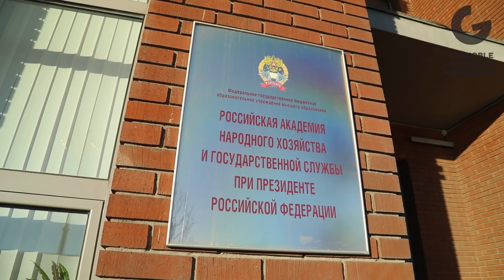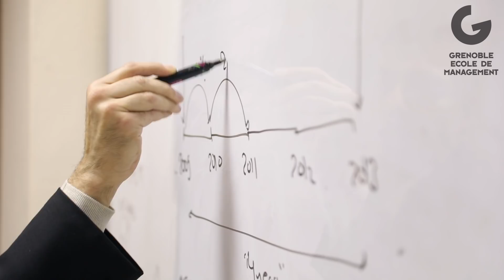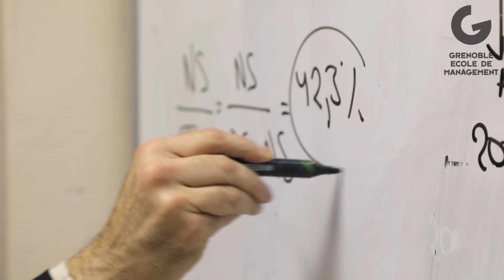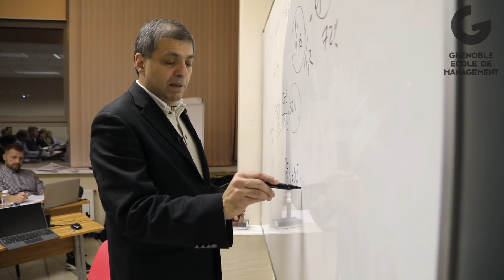Arsia Amir-Aslani, профессор курса "Корпоративные финансы" МВА GEM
Arsia Amir-Aslani, Ph.D, Professor of Strategy, the Program Director of the Advanced Master "Biotechnology & Pharmaceutical Management" at Grenoble Ecole de Management.

Agility Management,
Business Intelligence,
Organizational Practices,
Innovation,
Strategic management of innovation,
Techno-entrepreneurship,
Technology Management,
Technology Industry Finance

Международный центр программ и проектов в бизнес-образовании Российской Академии Народного Хозяйства и Государственной Службы при Президенте Российской Федерации совместно с Grenoble Ecole de Management представляют уникальную Double Degree MBA.
На программе Grenoble Ecole de Management собрана уникальная интернациональная команда преподавателей, среди которых большинство – профессора-практики и консультанты, находящиеся в тесном контакте с реальным бизнесом как в России, так и в ведущих западных странах.
75 % занятий проводится опытной международной командой профессоров Grenoble Ecole de Management на английском языке. 25 % занятий проводится лучшими преподавателями РАНХиГС, аккредитованными французской стороной, используя рекомендованные учебники и адаптированные к российской среде кейсы.